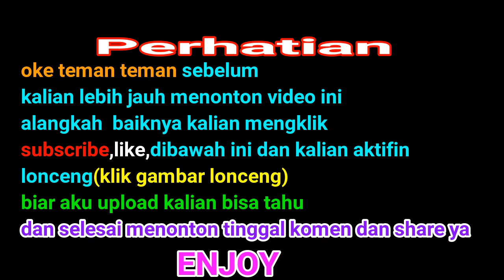Mendapatkan Diamond Terbanyak Dan Tersembuyi Di Mini World Block Art Survival Indonesia Episode 31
ingat gua kan jadi streaming mini world kalau gak ada halangan makasih buat supportya guys ilove you

jadi gua hari ini bahas soal

kalo kalian ketemu cheater atau bug di mini world senggol gua di ig dan fb gua biar kita bahas nih cheater biar kena ban sekalian soalnya gua udah greget

Jadwal Upload Konten

-Jam 15.00 Wib Konten Utama(Setiap Hari) Tapi Sabtu,Minggu Jam 06.00 Wib

-Jam 18.00 Wib Konten Reaction,atau ada yang pingin aku bahas (Tapi Jarang Jarang)

Oh iya
Namaku David

Ya gua pasting sayang sama kalian

*Kumpulan video lainnya*

DESKRIPSI GAME

For the moment, this game supports up to 14 languages: English, Thai, Spanish, Portuguese, French, Japanese, Korean, Vietnamese, Russian, Turkish, Italian, German, Indonesian and Chinese.

Mini World is a 3D free-to-play sandbox game about adventure, exploration, and creativity with your friends. No levels, No restriction, what we have only destroyed and creation. The easy-to-play built-in multiplayer settings allow you to connect via PC and Cellphones anywhere in anytime. Build a house, apartment, castle, city with your imagination or just have fun in your fantasy farm. You can even challenge the Dark-Dragon in the Dungeon with your friends.

If you’re feeling bored with Survival mode, just hop on another server and play some gorgeous mini-games. There are various types of mini-games, spanning from parkour, to puzzle, to FPS,to strategy. These games can be great for creating a stronger bond for the players involved in terms of teamwork or can create a competition between the two. In a conclusion, the mini-games are all about fun.

Mini World is a form of expression that has no true conclusion. With hundreds of available blocks to choose from and over 1000 game elements, you are able to express yourself in a world completely manipulable through the concept of placing and removing blocks.

Key Features:

1 Enormous Sandbox World – explore an expansive sandbox world with a variety of unique cute monsters, blocks, materials, and mines to craft and explore.
2 Unique game - Unique game engine with cute game characters design
4 Single Player and Multiplayer – jump into a friend's game with friendly fire turned on, or start a new world on your own. Share your game with other players, or join other players from all over the world in theirs.
5 Gallery - You can upload or download the works at the Gallery, have a look at the hottest MOD map，game map or other’s works.